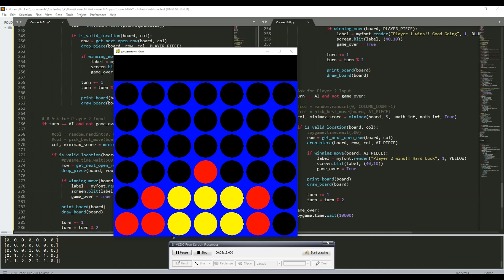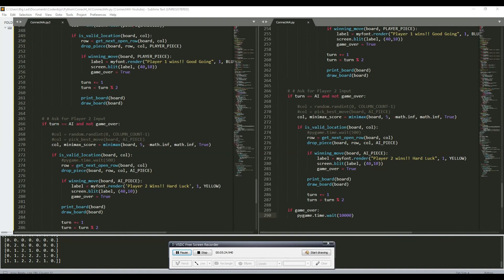Python 3 | Connect 4 AI | Part 2 | HowToCode 123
In This Video We Will Finish Off Our Connect 4 Ai